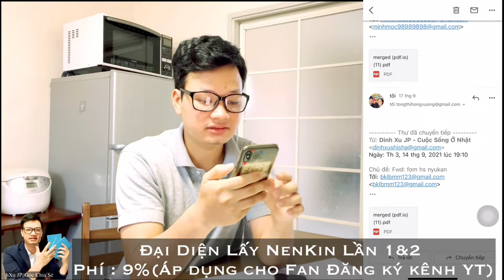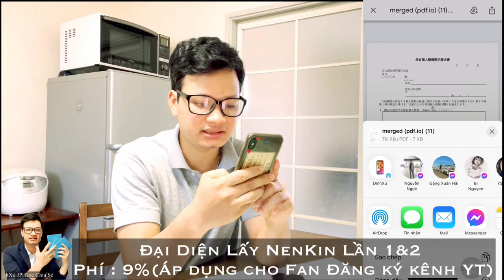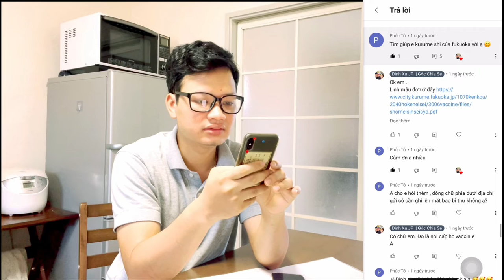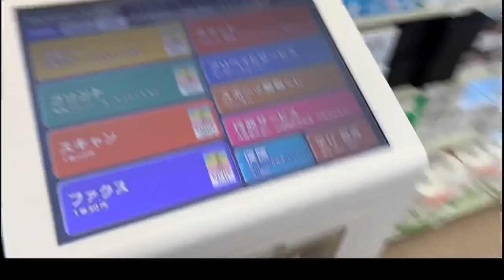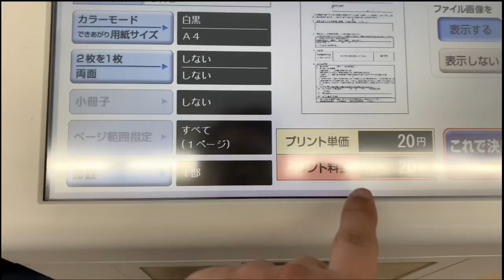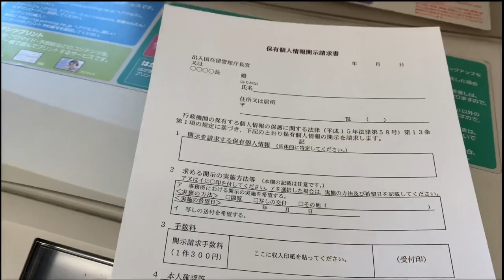IN TÀI LIỆU TỪ ĐIỆN THOẠI Ở COMBINI NHẬT || CHI TIẾT A-Z // 2021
Khi mình chia sẻ và gửi cho các giấy tờ và biểu mẫu , vấn đề phát sinh và các bạn không có mấy in hay ko có máy tính và ko biết in giấy tờ kiểu j
- Nên mình chia sẻ cách in giấy tờ từ điện thoại 1 cách đơn giản nhất
- Rất mong giúp ích dk gi cho các bạn